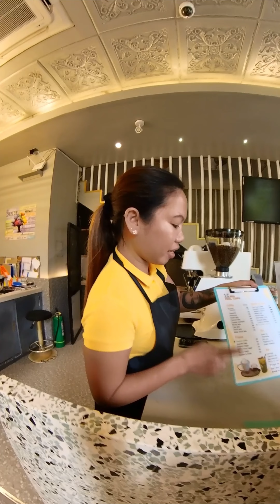Wamanese vs Cashier @ Mango Bongbong